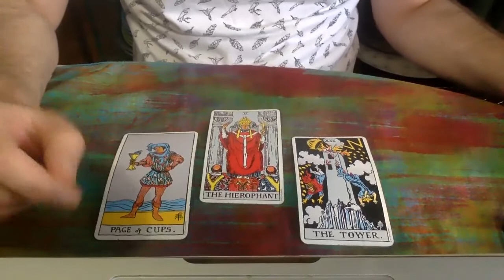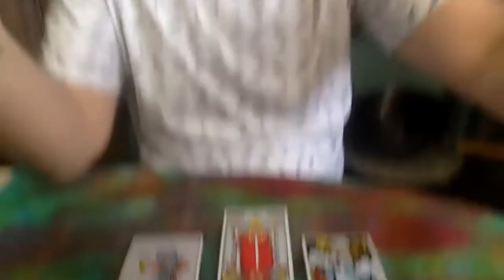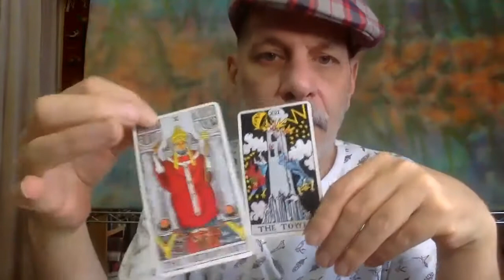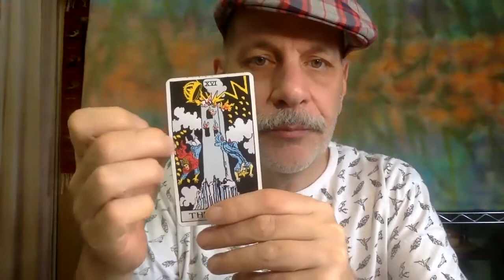Leo May 23-30 2021 Tarot |Leo May 2021 Horoscope Change